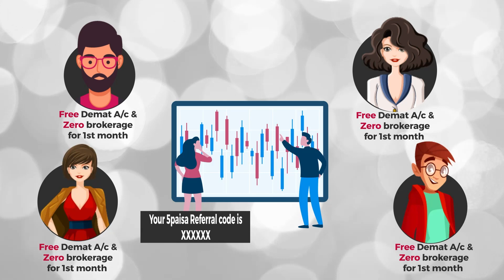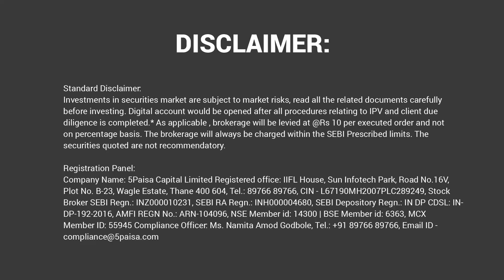Join 5paisa 'REFER & EARN' Plan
Refer your friends and get Nifty Bees worth Rs.550+ for every referral. That’s not it! No upper limit to the number of referrals you can make and no conditions to get the referral reward. So if 10 friends open 5paisa Demat account using your code, you get Nifty Bees worth Rs. 5500 or more.